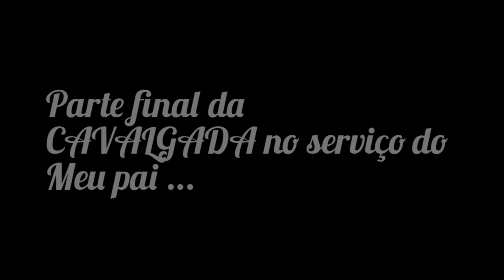Parte 3 FINAL | CAVALGADA no serviço do meu pai